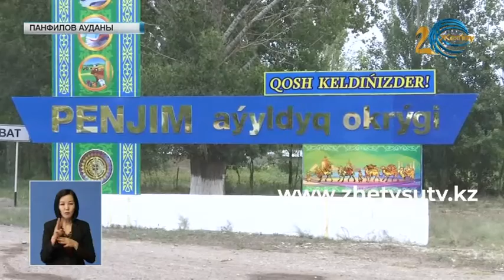Жаңа медициналық мекеме ашылды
Пенжімдіктер енді құлақ шыңылдап, мұрын бітсе, тамақ жыбырлап, бас ауырса басқа жаққа бармайды. Тіпті дәрі іздеп, Жаркентке де сабылмайды. Ауылда Отоклиника орталығы ашылды. Нысан жекенікі. Бірақ мүмкіндікті мемлекет жасап отыр. Жаңа жұмыс орны жергілікті тұрғындар ғана емес, мамандар үшін де қолайлы болып тұр.